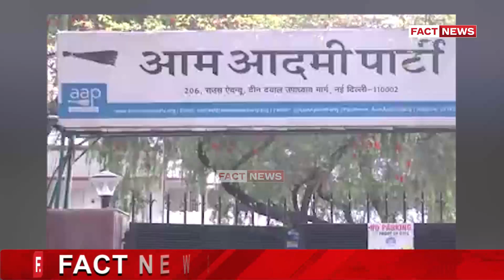ਖ਼ਬਰਾਂ ਦਾ ਨਿਚੋੜ: ਅਰਵਿੰਦ ਕੇਜਰੀਵਾਲ ਦੀ ਗ੍ਰਿਫ਼ਤਾਰੀ ਤੋਂ ਹੁਣ ਤੱਕ ਕੀ ਕੁਝ ਵਾਪਰਿਆ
ਪਟਿਆਲਾ ਤੋਂ ਕੌਣ ਹੋਵੇਗਾ ਕਾਂਗਰਸ ਦਾ ਲੋਕ ਸਭਾ ਉਮੀਦਵਾਰ !